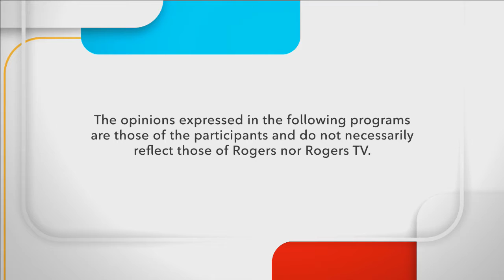Politically Speaking with MPP Bill Walker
Bruce-Grey-Owen Sound MPP Bill Walker joins host David Shearman